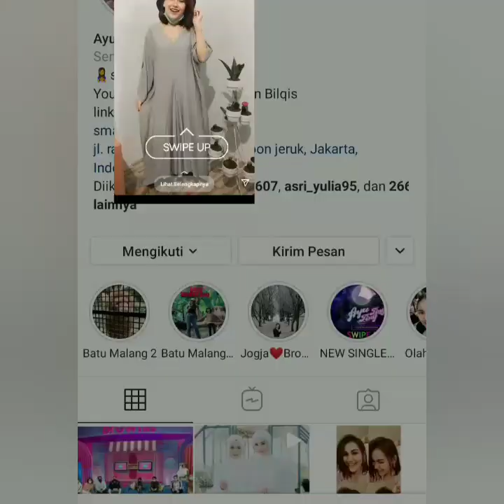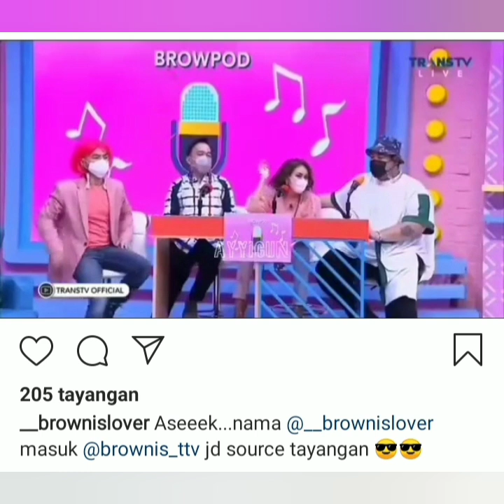Info terbaru malam ini, Instastory ayu ting-ting Bikin Salfok cantik